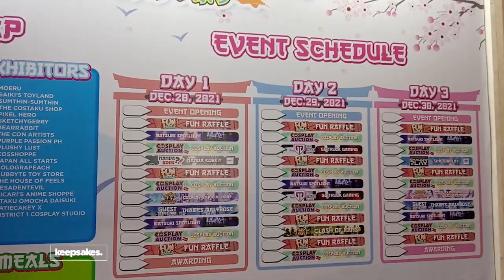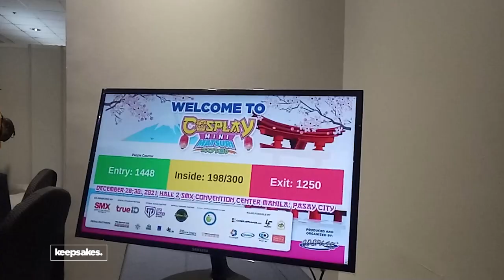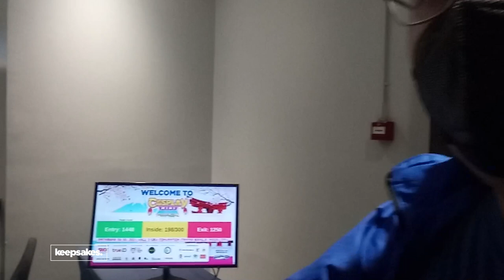COSPLAY MINI MATSURI 2021 - Cosplay Con during the pandemic in the Philippines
HAPPY NEW YEAR! This is my last video for 2021. I'll mostly focus on my activities for Anime Corner (animecorner.me) so I hope you see me write stories there soon!

Special thanks to all the peeps whom I met and recorded for this video. You guys rock. Congratulations on completing 2021.